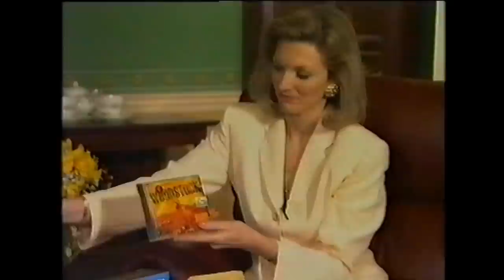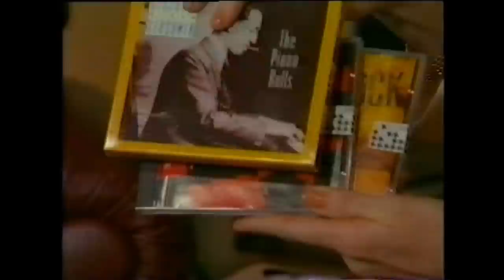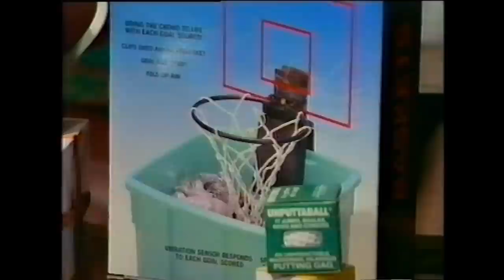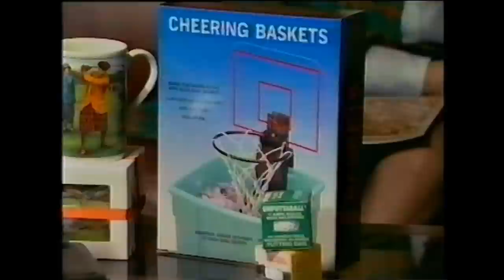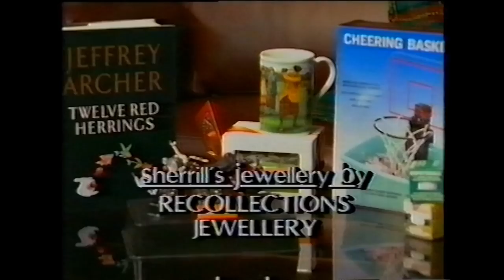GTS BKN Central Today at Two 1994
GTS BKN's local afternoon show of the 90's "Today at Two", featured interviews and advertorials made locally for the region. Hosted by various hosts, this series was hosted by Sherrill Leo, Tricia Thoman and other various guest host.This was a from a special shot on location at David Jones in Adelaide, but still made by GTS BKN, and packaged in the Port Pirie studios.